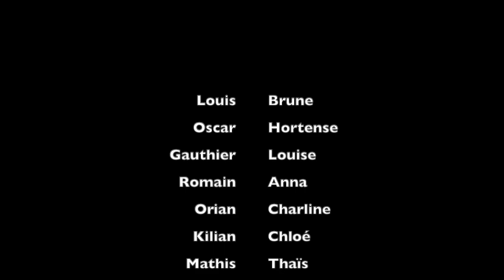Château Blanc 2020